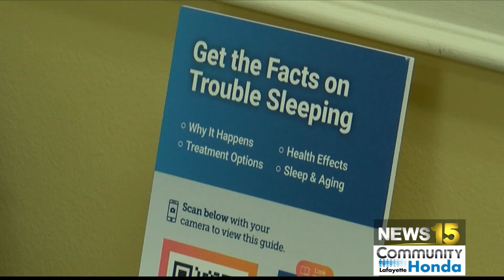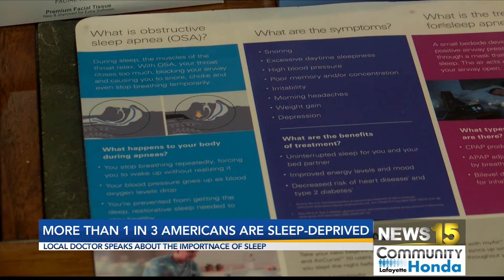More than 1 in 3 Americans are Sleep-Deprived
One and three Americans struggle with falling asleep. One hour sometimes turns to hours of being awake when you just want to fall asleep. NEWS15 found a trick about a way to help you if you have trouble sleeping...